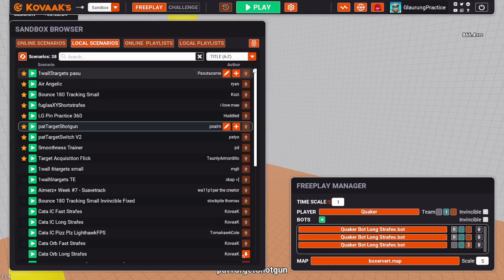Session 2: Metagame (Paint, Typing, Aim Training) - Part 8 -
Aim Training
Right Eye